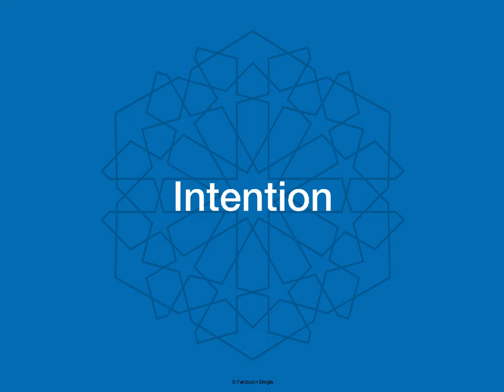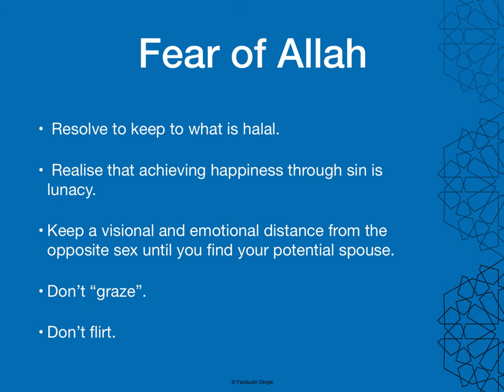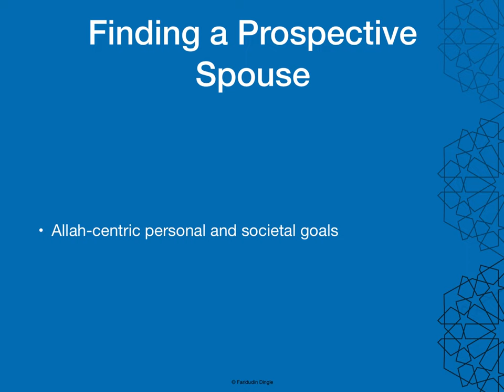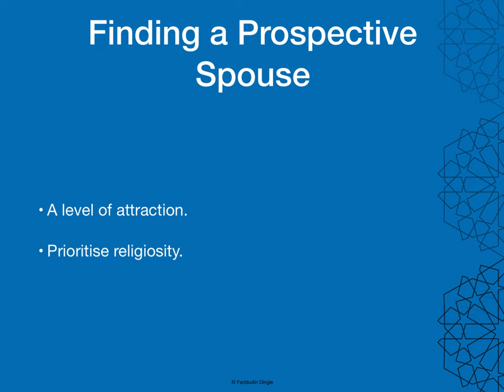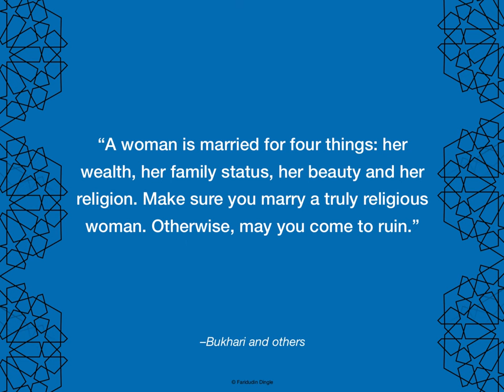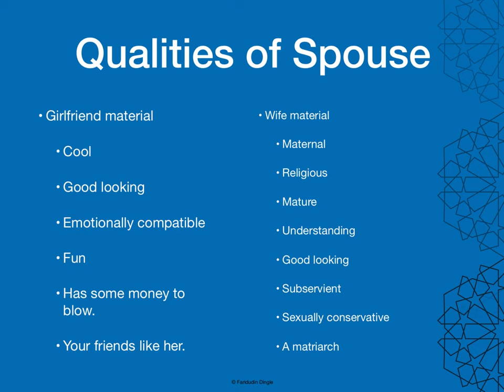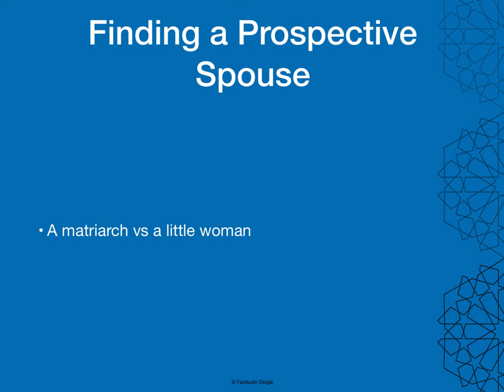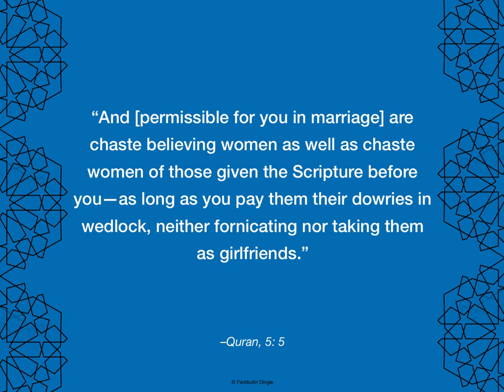How to Get Married Part Two Process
A somewhat detailed description of the steps that one should take before and during the process of getting married.